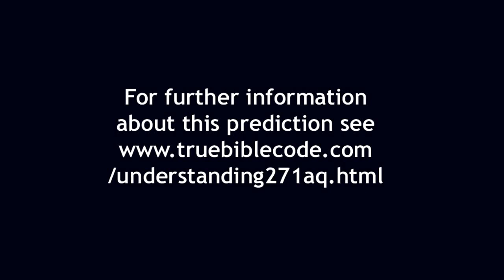WW3 begins on 2019Tebbeth6 (2020January6/7) with a mushroom cloud over the Hudson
5 Proofs that 2 Mushroom Cloud over river attacks occur on 2020January6-7 and 2020January10-12

Gordon's first letter to the Watchtower was hand delivered on 1992Elul11. That was sunrise starting the 'day' of the Watchtower  ignoring him because they could (other than one governing body member and a few informers). Then at noon (midday) Elijah mocks the prophets of Baal. Gordon did that via an absolute slam of their activities in the Sign of Jonah faxed letter of 2006Iyyar1, which began the bilateral contest of 1Kings18. That was noon. 4910 BLC days after sunrise. Then 4910 BLC days more takes us to sunset, which is 2019Chislev21. That is the last day of our not having the correct fire sign predictions. Then on 2019Chislev22, the late 2NC Pentecost, the Super PEntecost of 1Kins18, we get the gifts of the spirit of the correct prediction extensions to 2019Tebbeth11 and the correct 2nd fire sign prediction for 2019Tebbeth6 (thought to be the 3rd) but an incorrect fire sign prediction for  2019Chislev26.

The first fire sign of 1Kings18 occurred on 2010Chislev20-23, it being the largest fire in the history of modern Israel upon mount Carmel. Go back 7x from there as Elijah instructed his attendant and you arrive at 2003Chislev21, when Laodicea (his apostate attendant) was installed to feed the 1NC reserves - when they reached the top of their Carmel.

Go back 7x from 2019Chislev21 and you get to 2012Chislev21, when Zoar was installed to rule over the 2NCs (being a 2NC church), when we reached the top of our Carmel. For Elijah went to the top of Camrel and then instructed his attendant to go back 7x.

Alan, the 4th LW apostle, was appointed as such on 2015Chislev21, then from Revelation9:13-15, we have 4 angels bound upon the Euphrates, who are prepared for the year,. the month, the day and the hour to kill 1/3 of the men. That is to baptise 1/3 of the saints into the 4EC non adamically. That baptism kills them to Adam and resurrects them via gene zap to Abraham. Now 4 angels is a witness to 4x. And a year a month a day and an hour are 4 times, 4 different times, but 4 times nonetheless. So 4x in years after Alan's appointment upon the Euphrates, is 2019Chislev21. That is the period of the 4 apostles being bound upon the Euphrates by not having correct fire sign predictions.

Then we have the 69 weeks of Daniel9 from the going forth of the word to restore and rebuild Laodicea on 2018Elul10, 30 stadia of John6 after it fell as a true church on 2018Ab10, 4½ years of the far bank of Daniel12 after the end of the 2nd presence on 2013Shebat10, to 2019Chislev20, the completed 3rd Holy Spirit marriage, the 5th marriage, the 5th instar of the heavenly locust of Nahum, the anointing of the Holy of Holies the coronation of Jesus as King of all the Kings of the 3rd Holy Spirit and we have the arrival of the messiah, the completed Jesus, in the ark. Then the 70th week is the installation of the 5th bride from 2019Chislev20-26 and the last day of that installation is when a seal is imprinted upon vision and prophet, by Elijah4 seeing (but actually rejecting until 2019Tebbeth4) the correct 2nd fire sign prediction of 2019Tebbeth6, in addition to the correct 3rd fire sign prediction of 2019Tebbeth10/11 and correct prediction extensions to 2019Tebbeth11 (which he had on 2019Chislev22).

Finally the 1st horseman on the white horse must ride for 19 days of the sentence count of Revelation 6:1 and 6:2. The white horse is the 2NCs, They are sealed at the Super Pentecost, on 2019Chislev22. That is when the horse becomes white. So the ride runs from 2019Chislev22-2019Tebbeth11. It runs from the first correct fire sign prediction to the day after the 3rd fire sign , when the hearts of the people are turned back at the end of the Kethib count of the prayer of Elijah of 1Kings18:36-37. These are his conquests. For the 1st horseman comes out conquering and to complete his conquest. So he starts conquering on 2019Chislev22 (Christmas Eve) and he completes that conquest on 2019Tebbeth11 (2020January11/12).